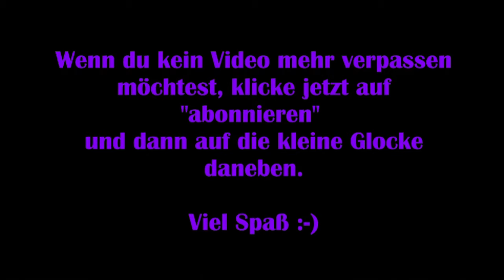My Time at Portia #02 – Die ersten Aufträge [Let's Play]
Wir erben eine Werkstatt in der Stadt Portia von unserem Vater. Er hat sich dort in der Vergangenheit einen großen Namen aufgebaut und nun ist es an uns, diesem Ziel nachzueifern.

In Portia lernen wir viele nette Menschen kennen, aber auch einen arroganten Schreiner, der uns unverhohlen als Konkurrenz ansieht und uns die Aufträge madig machen will.

Ungeachtet dessen bauen wir uns eine tolle Werkstatt auf, leiten unseren eigenen kleinen Bauernhof, verschönern unser Heim und freunden uns mit so vielen Menschen, wie möglich an.

Technische Details:
Aufnahmetool: GeForce Experience
Bearbeitungsprogramm: VideoPad Video Editor
Mikrofon: Auna MIC-900B USB Kondensator Mikrofon für Studio-Aufnahmen

Release: 23. Januar 2019
Entwickler: Pathea Games
Publisher: Team 17
Genre: Adventure, Rollenspiel, Aufbauspiel
Entwickelt für: PC
FSK: 0